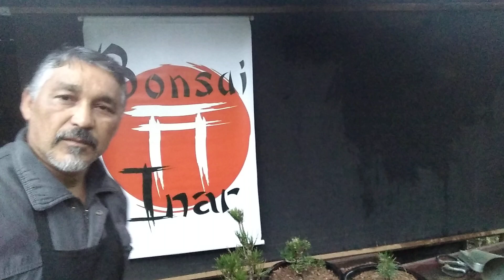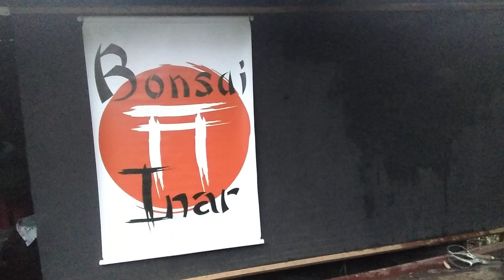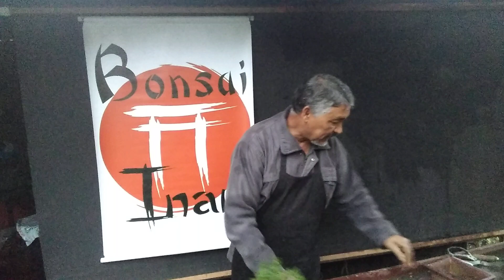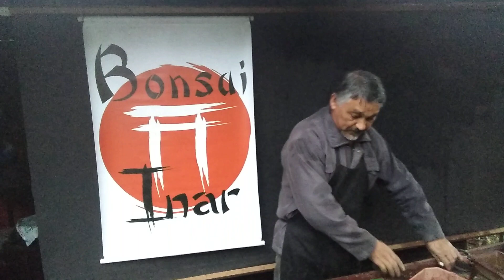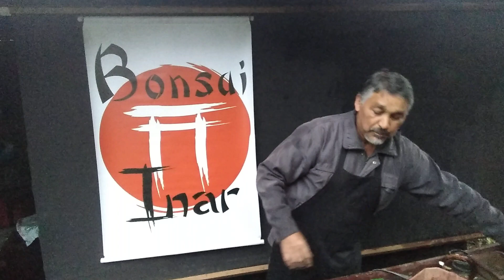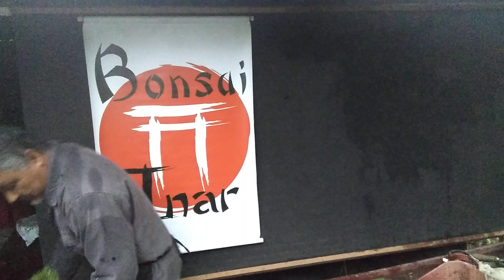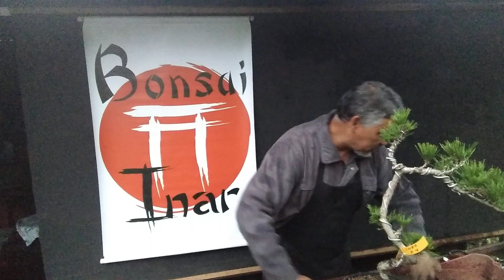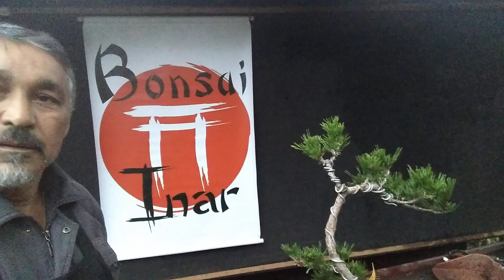Bonsai no escorredor de macarrão ,2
Explicativo